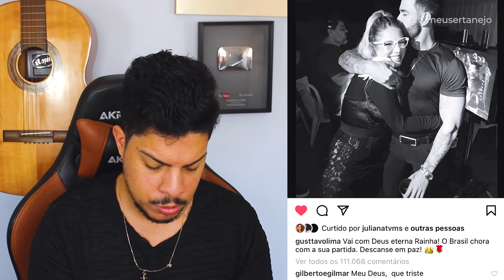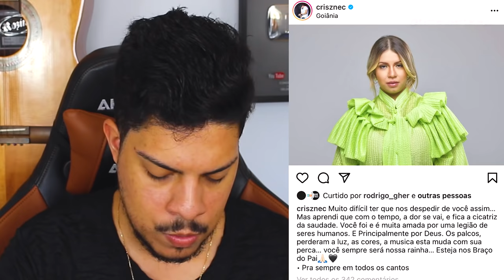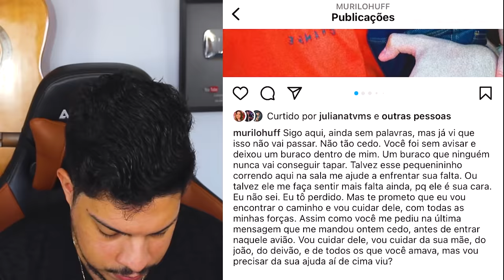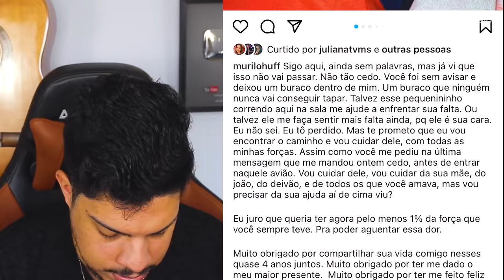GUSTTAVO LIMA em CHOQUE desabafa e SERTANEJOS falam de MARILIA MENDONÇA!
GUSTTAVO LIMA em CHOQUE desabafa e SERTANEJOS falam de MARILIA MENDONÇA. Zé Neto e Cristiano, Zezé di Cargo e Murilo Huff falam sobre a cantora